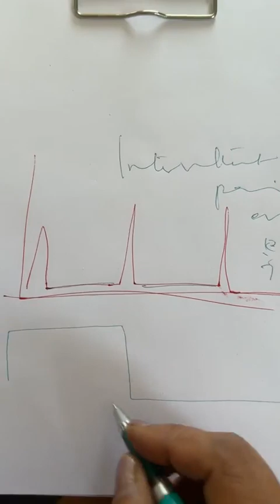noheria nursing home ||🤰diet during pregnancy || what to eat during pregnancy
noheria nursing home

noheria nursing home
noheria nursing home,
youtubeshorts,
youtuber,
ytshorts

foods that fight nausea during pregnancy
foods to avoid during pregnancy
food to avoid when pregnant
foods to eat when pregnant first trimester
fruits not to eat during pregnancy
fruits to eat during pregnancy
food for pregnant women
diet for gestational diabetes
after delivery food for mother
foods to avoid when pregnant first trimester
pregnancy food